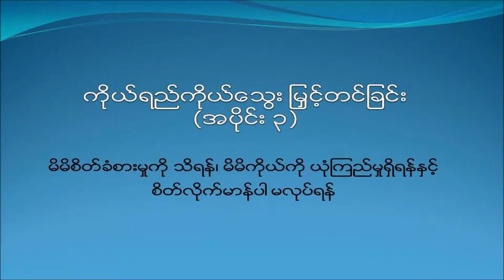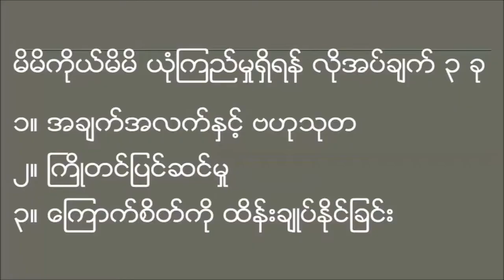Personality Development (Part 3)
In Part 3 of my talk on Personality Development, I continued explaining about “Mind”.

In this part, I showed a simple exercise to aware of own feeling and explained on how to control the negative emotions. After that, I explained about the importance of confidence and its components. The last part of my talk gave an advice on not to act immediately after having an emotion.

I plan to create a series of talks on personality development so if you are interested in it, please subscribe my channel and share this video to those who are interested. These talks will only be in Myanmar language.

Video and sound recorded by Canon Vixia HF R600
Video edited by Window Movie Maker

Legal Matter - This video is the sole property of me (Aung Thu Hein) and if you want to use it for professional matter, please get my permission first. Thank You...